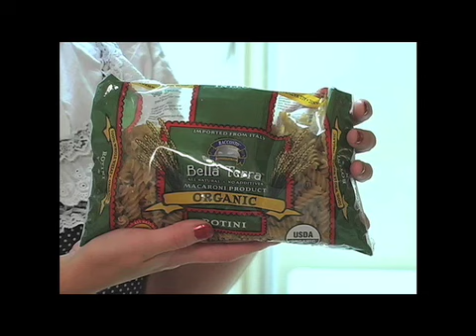Darth Vader Tuna Wars by CMBC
Ocean Safe? Darth Vader doesn't think so. Directed by Kelly Sayce